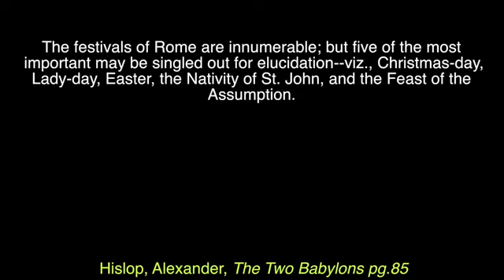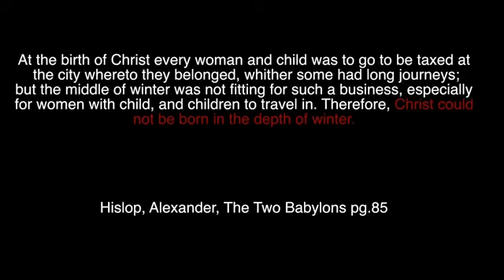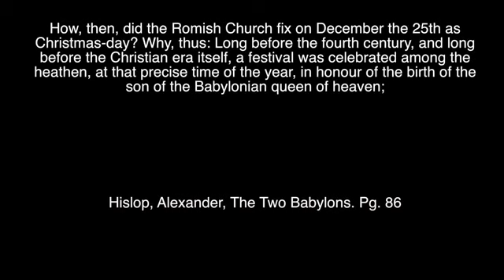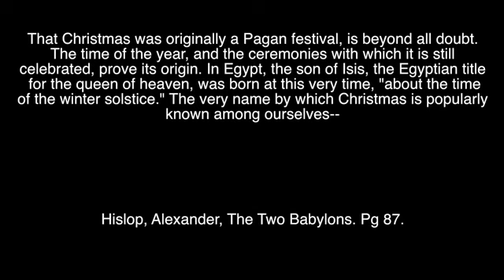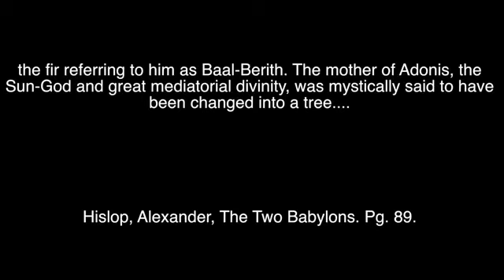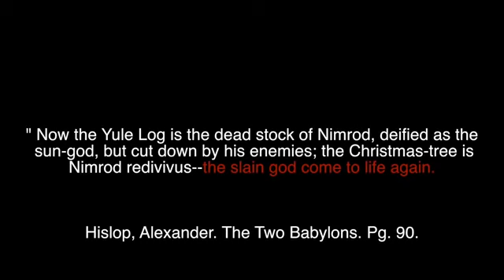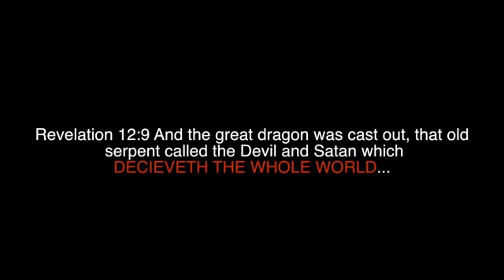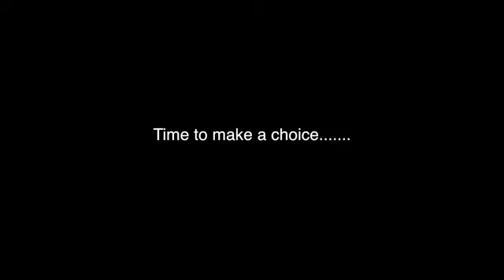Christmas - Be Deceived No More